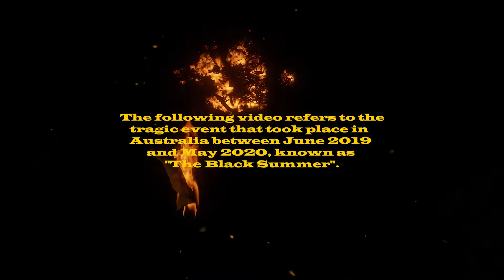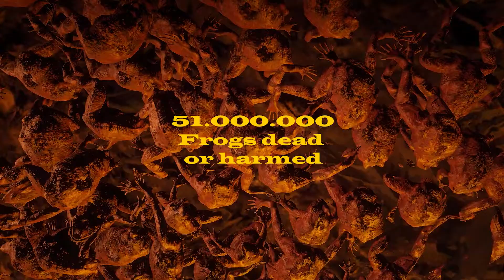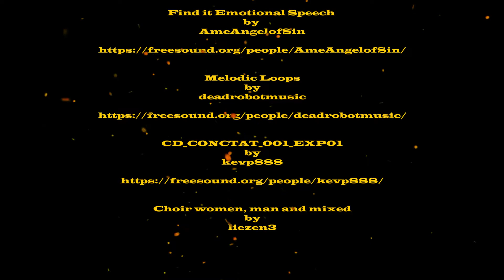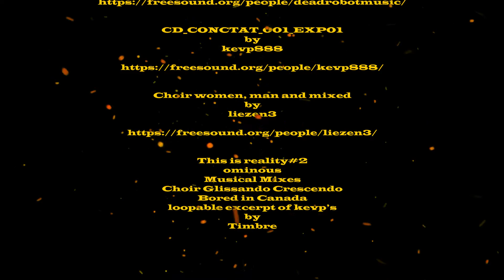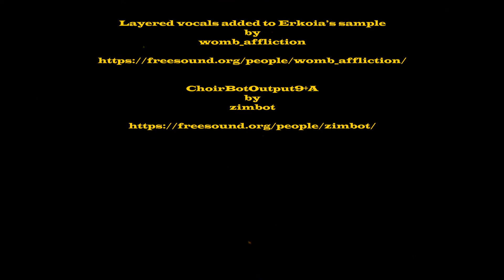Machinima: Prometheus Unchained, The Black Summer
Prometheus Unchained The Black Summer:

In an attempt to explore the junctions between real and virtual through technical image manipulation experiments and using digital tools and video games, I have developed this work that through a range of different topics related to each other by fire, be it intended as Techne or as an element, they return my perception and representation of reality.
The leitmotif is the relationship between man and nature: man subjects the planet, now close to catastrophe, to abuses of all kinds, in the name of technology. The scenario is the "Black Summer" a natural catastrophe that took place in Australia between the end of 2019 and the beginning of 2020. To this event I have linked a series of themes such as Greek mythology and the story of Prometheus, the holocaust, alienation and the destruction of the natural world in favor of a virtual world.

CREDITS:

A special thanks to Marco Mendeni and LAC, Lugano Arte Cultura.

Made with Red Dead Redemption 2, Rockstar Gaming.

Dialogue:

Prometeo incatenato – Lingua Madre by LAC Lugano Arte Cultura

Find it Emotional Speech
by
AmeAngelofSin

Muisc:

Melodic Loops

by
 deadrobotmusic

CD_CONCTAT_001_EXP01

by
 kevp888

Choir women, man and mixed
by
liezen3

ominous
, Musical Mixes
, Choir Glissando Crescendo, Bored in Canada,
loopable excerpt of kevp’s
by
Timbre

Layered vocals added to Erkoia’s sampl

Layered vocals added to Erkoia’s sample
by
womb_affliction

ChoirBotOutput9+A

by
zimbot